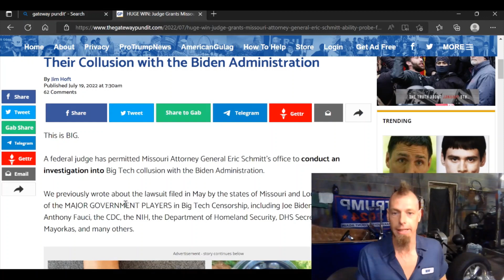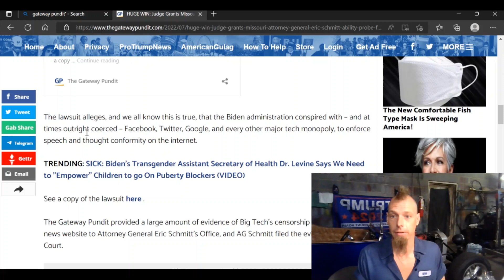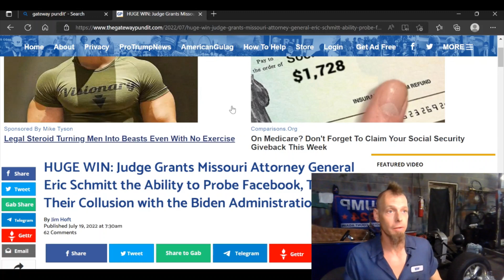Missouri gets green light to look into Facebook